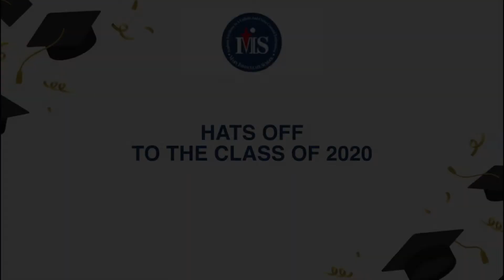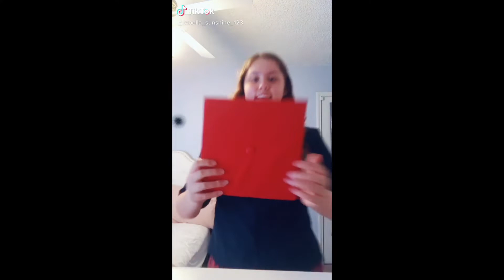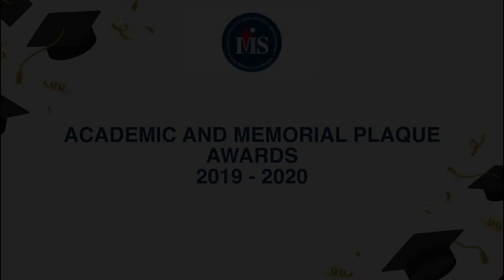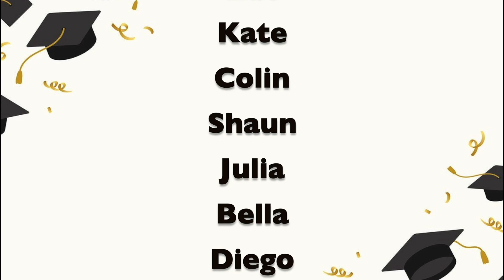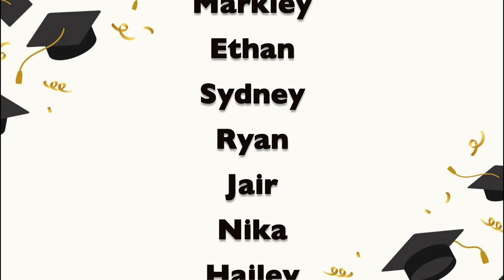Congratulations MIS Class of 2020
Congratulations to Mary Immaculate School's 2020 graduates! We are so proud of you!